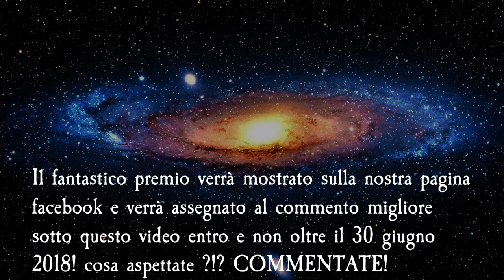GiveAway 100 iscritti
Per vincere il fantastico premio dei GGM, che festeggiano i 100 iscritti, basterà commentare sotto questo video entro il 30 giugno 2018. Il premio verrà mostrato sulla nostra pagina facebook!
Il 30 giugno sceglieremo uno dei commenti e lo premieremo inviandogli il suddetto premione galattico!
che aspettate ?!?!? COMMENTATE!